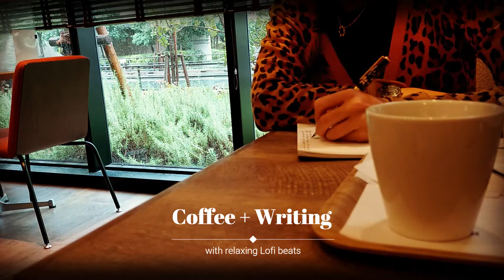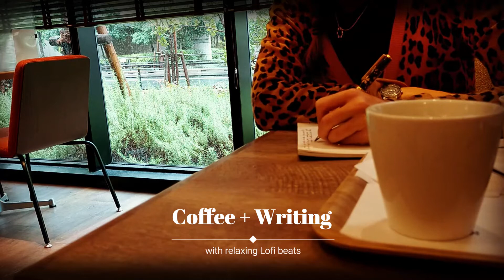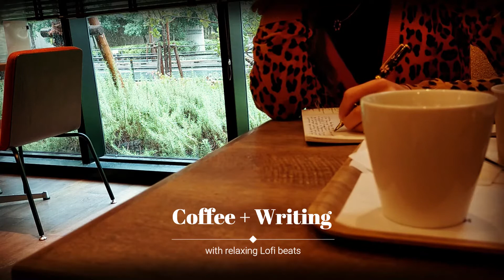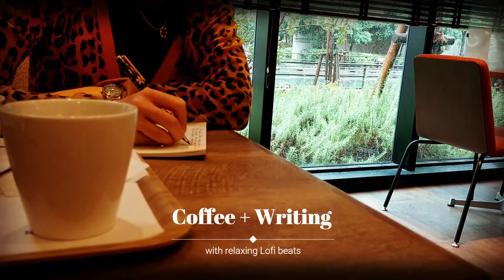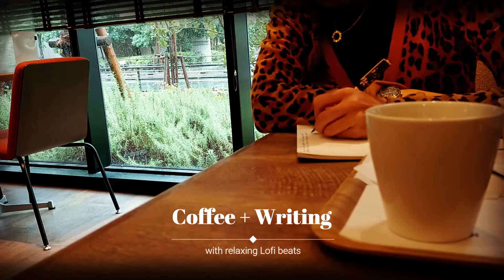カフェ雑音と書き物｜Coffee shop ambience in Tokyo｜集中、勉強、作業用BGM｜Lofi/Jazz/Writing Chill Study Work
子供がお昼寝中にカフェで妻が書き物。コーヒー、雑音とLofi音楽。